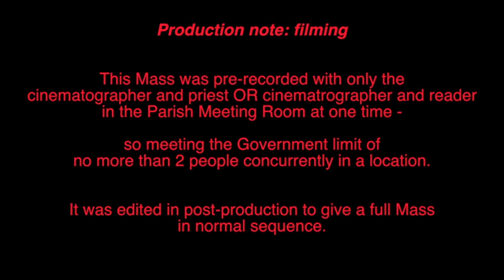Mass 20200403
A pre-recorded Mass for Fri in the 5th Week of Lent.  This recording was made in the Parish Centre Meeting Room of St Simon the Apostle Parish in Rowville, Melbourne, Victoria, Australia.

All government requirements about spacing and number of people present on the days of recording (30 and 31 March) were met.